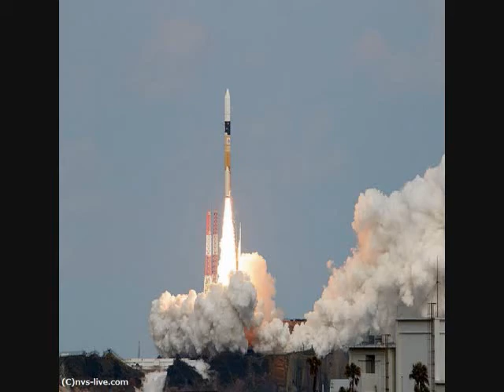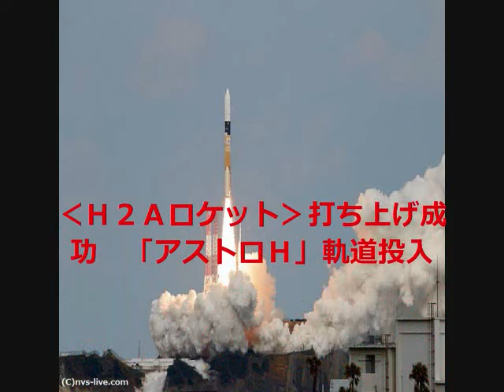‹Ｈ２Ａロケット›打ち上げ成功 「アストロＨ」軌道投入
についての説明の動画です